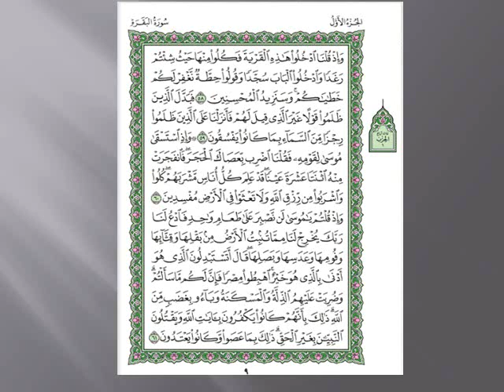Sheikh Saud Ash Shuraim Sourah Baqara page 9